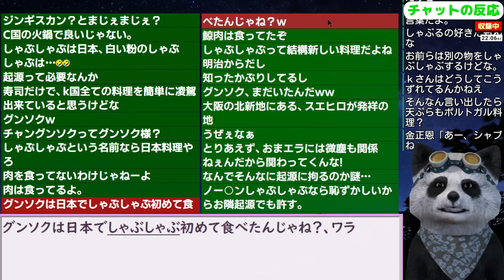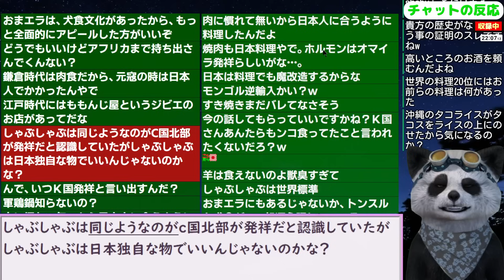韓国民「しゃぶしゃぶは日本料理だったんですね｣【ニュース･スレまとめ･海外の反応･韓国の反応】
更新2024/3/12